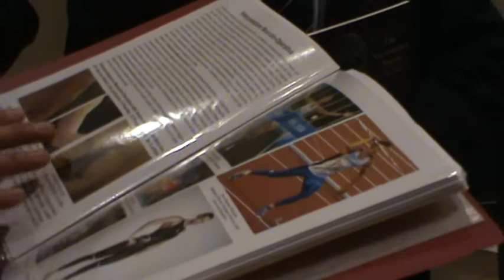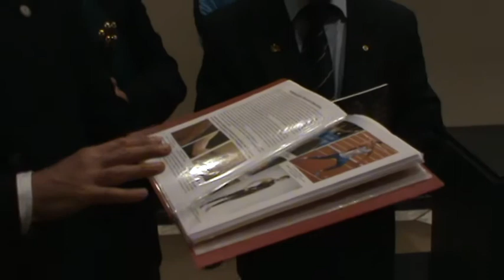anatomia archeostatuaria.avi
L'ANATOMIA ARCHEOSTATUARIA è la Scienza che studia la postura, la gestualità ed i muscoli -visibili- delle statue antiche. Lo scopo dell'ANATOMIA ARCHEOSTATUARIA è quello di risalire alla specialità sportiva o al tipo di attività praticata dagli uomini rappresentati da statue antiche e si prefigge, anche, di individuare gli attrezzi sportivi, le armi o gli utensili che gli stessi uomini, presumibilmente, hanno adoperato per praticare le attività sportive, belliche o esistenziali.